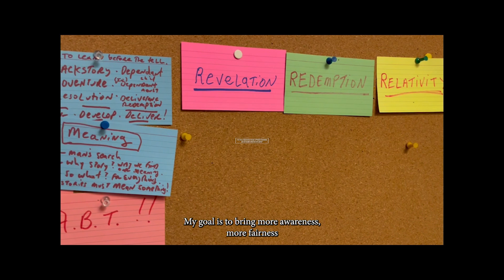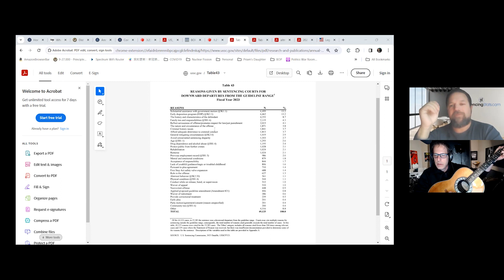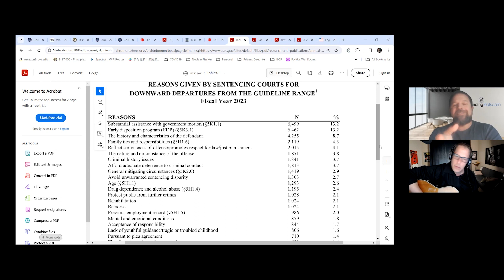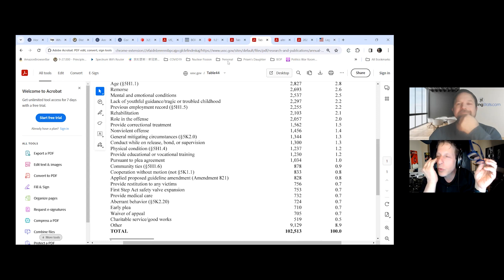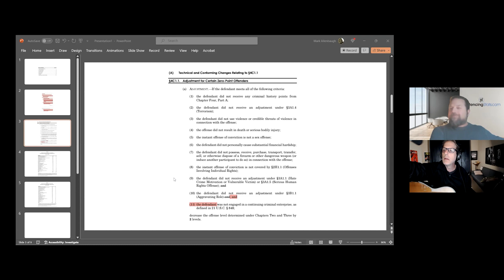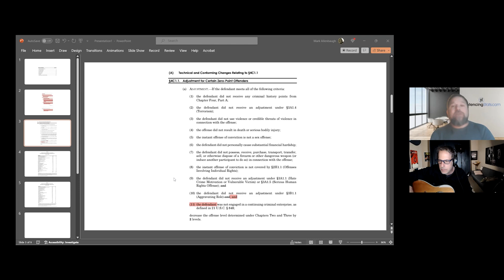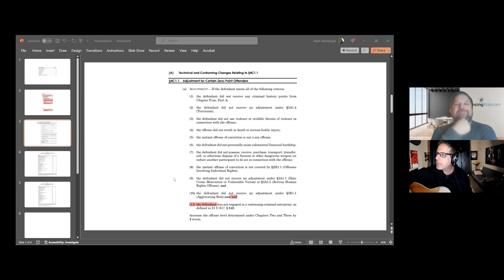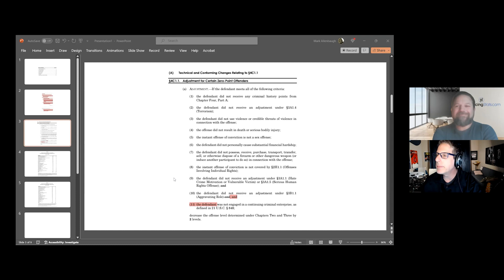Ep. 85: Guidelines Blues: The Commission’s Next Moves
The guidelines commission is gearing up to make their recommendations for the next round of amendments.  It’s the follow-up album to their first hit record, which included memorable songs like The “Zero Point Offender Boogie”, and “Release Me (Compassionately)”.  The real question is can they top their debut with their sophomore effort?  Will there be any hits?  Can we dance to it?

Mark Allenbaugh and I hit the highlights, and offer up some B-side pontifications about the death of the administrative state, why Trump’s immunity claim is destined to die in the Supreme Court, and what rhymes with “acquitted conduct”?

IN THIS EPISODE:

-Proposed amendment to reclassify classic “departures” into a generic category;
-Proposed amendment to deal with “intended loss” issue in fraud cases;
-The possible death of “Chevron Deference” and what that could mean for the guidelines (spoiler alert – it will render all commentary meaningless);
-Remembering the “rule of lenity”;
-Proposed changes to “youthful offender” criminal history provision;
-Following up on “acquitted conduct”;
-A really cool discussion about Booker and how the guidelines should (and must) interplay with 18 USC 3553;
-The only true fix to render the guidelines constitution is to implement “charge offense sentencing”;
-Revisiting the proposed amendment to criterion 10 of the Zero Point Offender guideline.